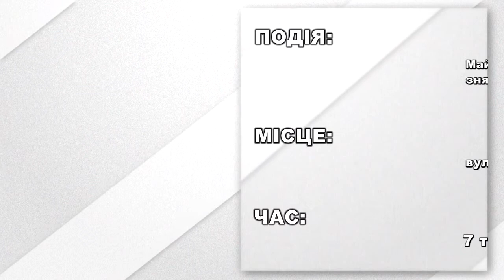Афіша подій на 06 травня 2019